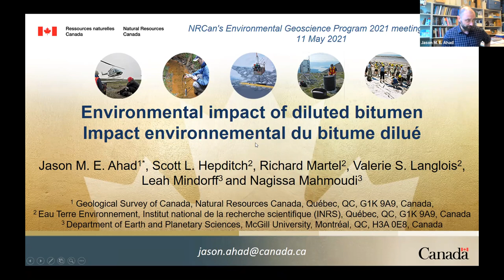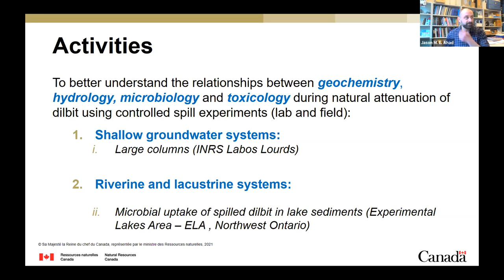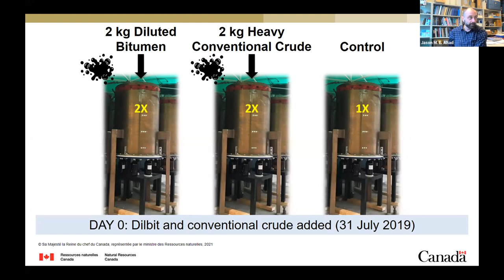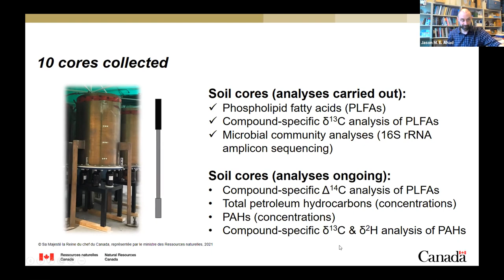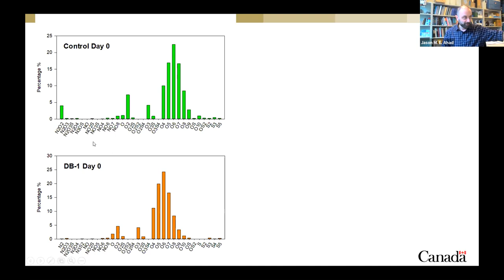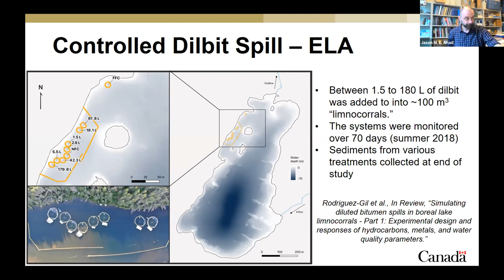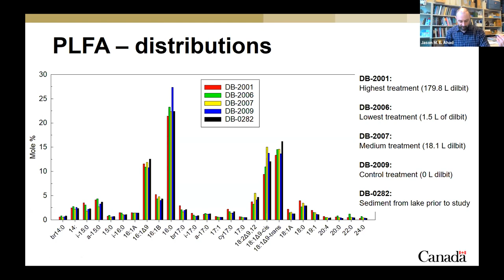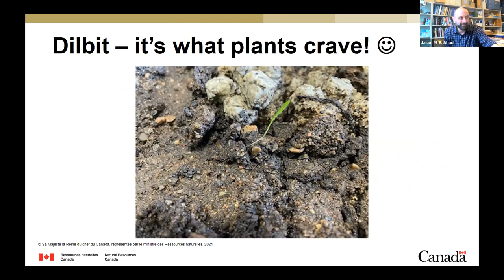Environmental impact of diluted bitumen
Talk given by Dr. Jason Ahad - May 11 th 2021

This project aims to understand the environmental impact of dilbit (diluted bitumen) in freshwater environment as the knowledge is still limited.